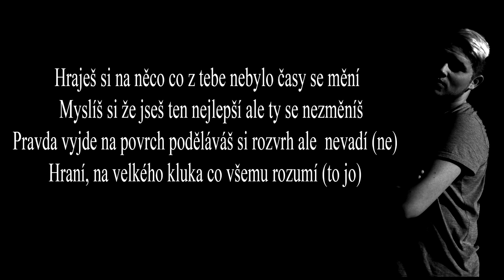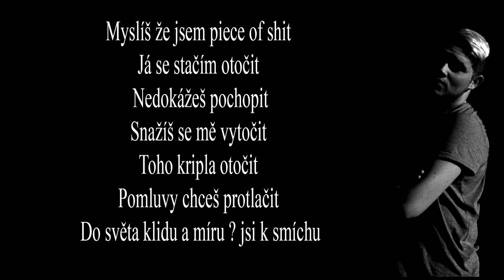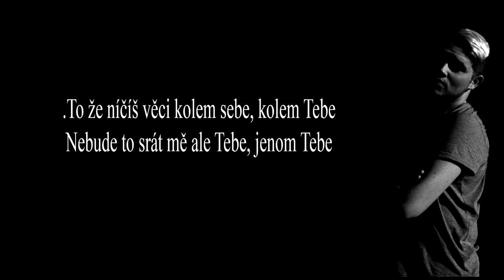Kubis - Myslíš si!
Zdravím všechny posluchače mého hudebního kanálu :)

Přidávám sem novou poněkud netradiční písničku :) tento styl jste u mě ještě nikdy neslyšeli :) byl to spíše takový pokus o něco co se teď poslouchá a šíří internetem :) chápu že mě za tohle asi pěkně zkritizujete ale jsem na to připravenej :) je to písnička o osobě, která mi poslední dobou chtěla udělat ze života peklo :)

za vaše UPŘÍMNÉ názory vám budu více než vděčný :)